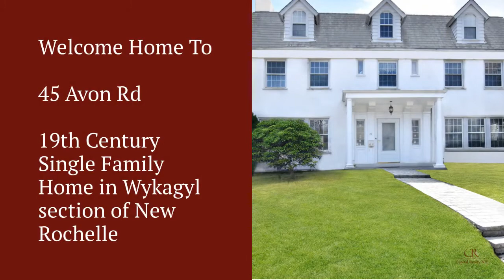45 Avon Road, New Rochelle - Picture Video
Rare Classic Center Hall Colonial in the Wykagyl section of New Rochelle. Nearly half an acre of beautiful property, this house sits majestically above the rest. 6 bedrooms, 4 baths, and nearly 3,600 Sq feet, complete with ample yard space and fun for all. This could be yours, to make a lifetime of memories. Room for all, this could be yours! Bring your architect and contractor, make this your next dream home.